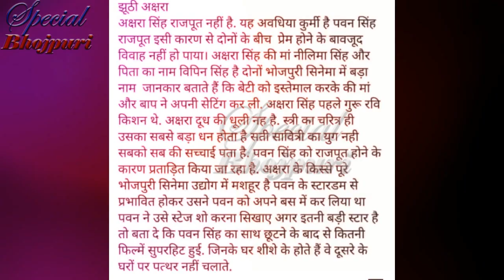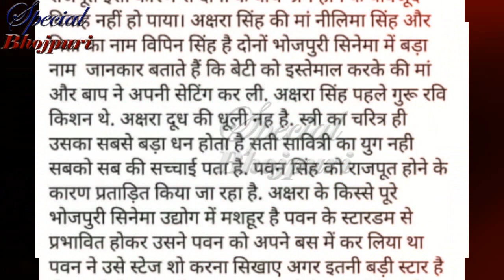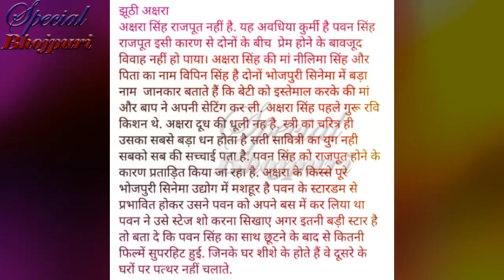अक्षरासिंह पर लगा एक और आरोप ...?